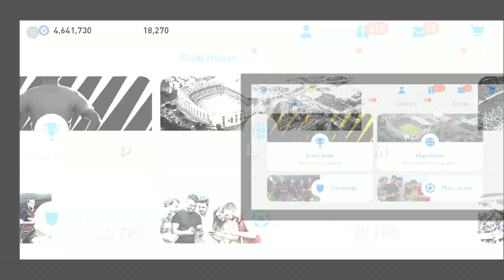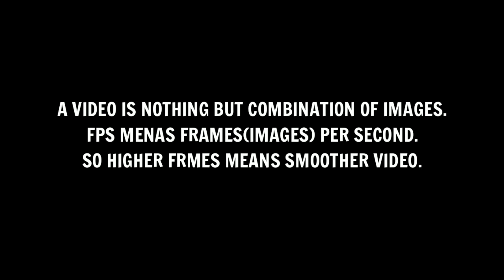Difference between 30 fps vs 60 fps in details | PES 21 Mobile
Difference between 30 fps vs 60 fps | PES 19 Mobile Android/ios